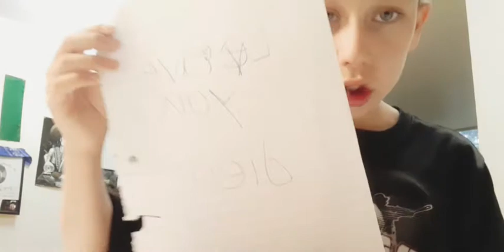No Single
Created By Guerillmo Luna
Filmed By Guerillmo Luna
Actors: Guerillmo Luna/James
Actors Felix Luna/killer
Film/No Single